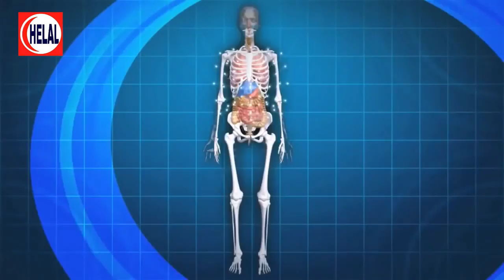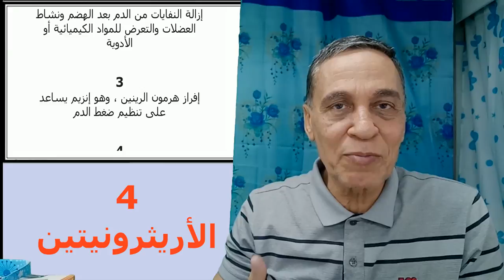الفشل الكلوى - فشل الجهاز البولى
ماذا يفعل النظام الكلوي؟
الجهاز البولي ، المعروف أيضا باسم النظام الكلوي ، ينتج ويخزن ويزيل البول ، والنفايات السائلة التي تفرزها الكلى. تصنع الكليتان البول عن طريق تصفية النفايات ومياه إضافية من الدم. ينتقل البول من الكلى من خلال أنبوبين رفيعين يسمى الحالب ويملأ المثانة
ثم يخرج من الجسم